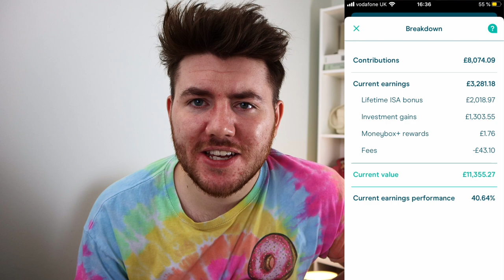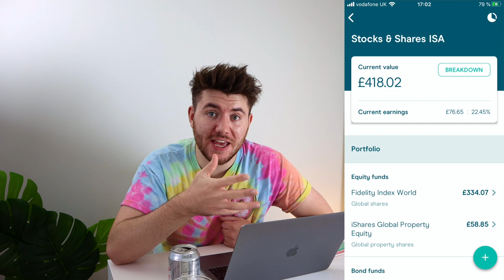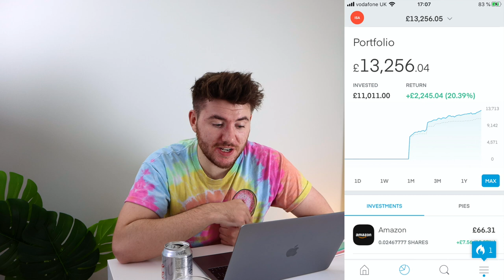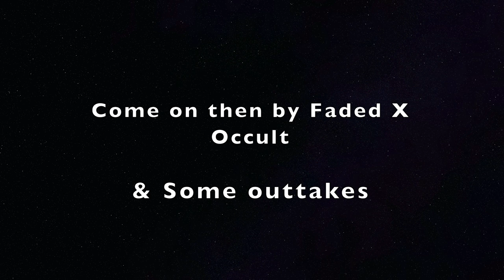Here's What I Am Doing With All My Money | (Moneybox, Trading212 & More)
So i wanted to do a video titled 'Here's what I am doing with all my Money (Moneybox, Trading212 & More)', because someone asked for it!! It will also include Moneybox, Trading212 & much much more! So in this video i breakdown my pensions, investments, housing, Moneybox Shares etc etc. Hope it helps 😅

FREE STOCK UP TO £100 ON TRADING 212 (Both get a free share)

00:00. Intro
01:22. Debt
01:56. Housing
03:50. Pensions
07:06. Cash
08:38. Investments
11:35. Financial Plan

 Try Amazon Business

Books that are currently in my Audible Library:

 Youtube Secrets
 4-hour Work Week
 Rich Dad Poor Dad
 I will Teach you to be Rich
 The Total Money Makeover
 Retire Inspired
 The Richest Man in Babylon
 Start With Why
 The Power of Habit
 Crushing it!
 The Subtle Art of Not Giving a…
 The Ride of a Lifetime
 One Million Followers
 Elon Musk
 YouTube Marketing
 The Science of Storytelling
 Unleash the Power of Storytelling
 Gotta Get Theroux This
 The 7 Habits of Highly Effective People
 Not a Diet Book
 The Fitness Mindset
 The World’s Fittest Book
 Fluent in 3 months
 Learn French With Paul Noble
Equipment:
 Canon EOS M6 Mark ii
 Canon EOS M10
 BOYA Microphone
 JOBY Tripod
 Lighting Setup

(FYI these are affiliate links - if you use these I will receive a small commission which helps me provide this free content :) so thank you thank you thank you if you do decide to use it!)

Although I have a degree in Accounting & Finance and am a trainee Accountant - I am not a financial advisor. Please seek professional advice to get the best information for your current unique situation. You (and only you) are responsible for the financial decisions that you make.

I can confirm that no specific advice has been given, just guidance, I am not qualified to give advice but have researched everything I have said to help you as a viewer.

heres what im doing with all my money,What I Am Doing With All My Money,I dont know what to do with all my money,what to do with my money,what to do with my money at 18,moneybox stocks and shares isa,moneybox lifetime isa,personal finance uk,trading 212,trading212,trading 212 dividends,moneybox shares,dividend stocks trading 212,legal & general,pensions uk,moneybox pension,moneybox personal pension,euan copeland,trading 212 dividends uk,Moneybox LISA,LISA